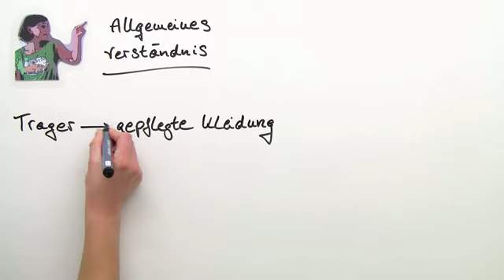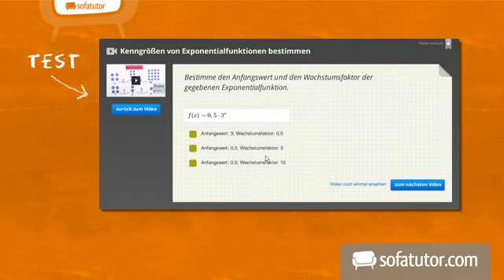Gottfried Keller: Kleider machen Leute | Deutsch | Literatur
Dieses Video soll Dir dabei helfen zu verstehen, worum es sich inhaltlich in der Novelle von Gottfried Keller "Kleider machen Leute" handelt. An diesem Beispiel erfährst Du woran man eine Novelle erkennt und welche Merkmale diese aufweist. Zudem wirst Du über den Aufbau und die Intention, also die Absicht des Autors, informiert.

Dieses Video gehört zu: Deutsch | Literatur | Allgemeines